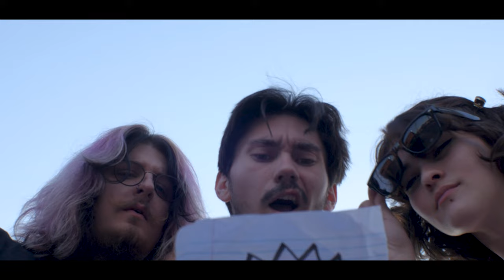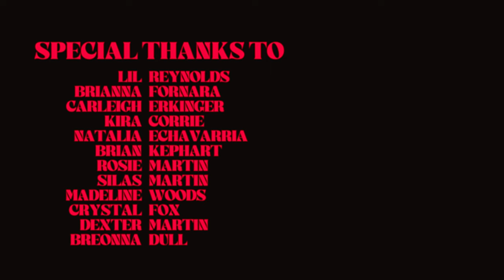Dragon Fruit - Raccoon (Official Music Video)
Stream Dragon Fruit's "Raccoon" and "Candyland"